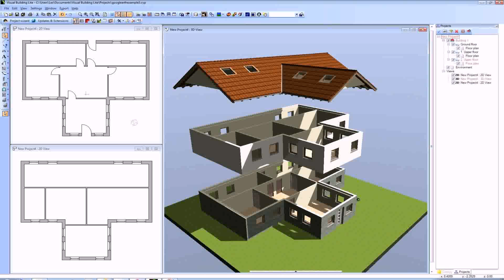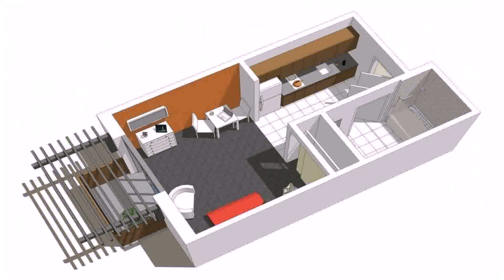House Plan Design 15x45